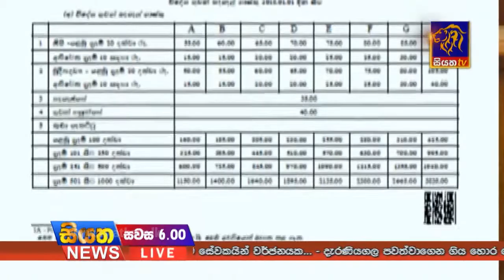Siyatha TV News 06.00 PM - 01 - 01 - 2018